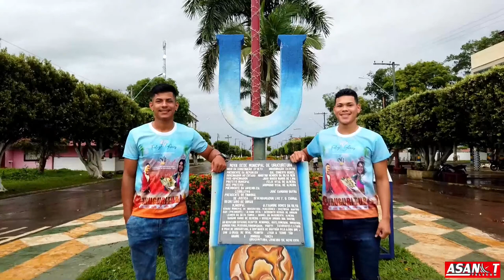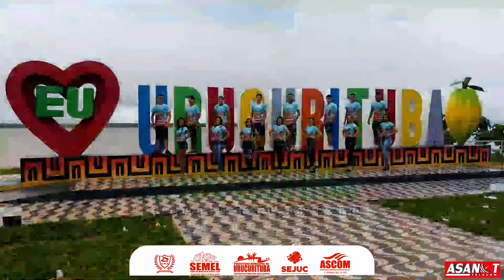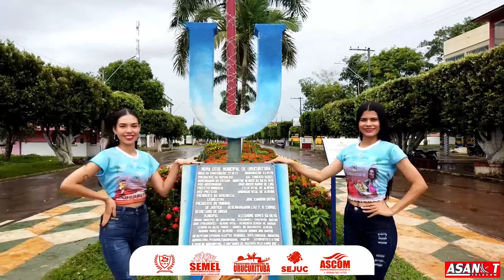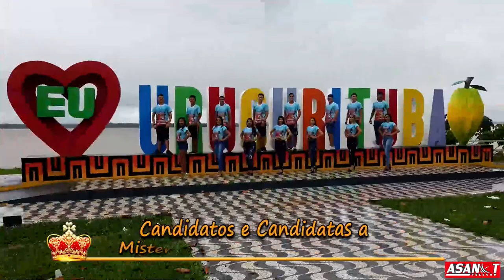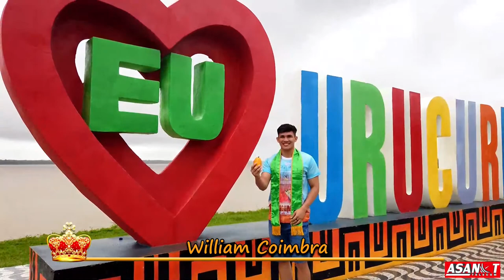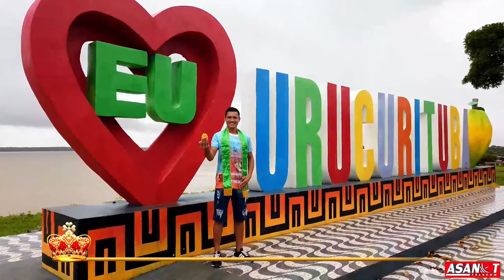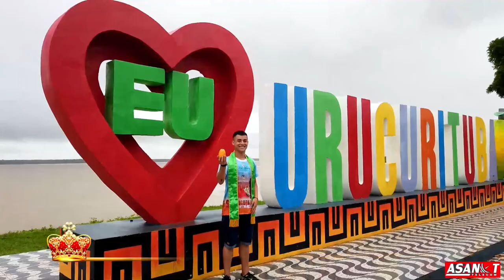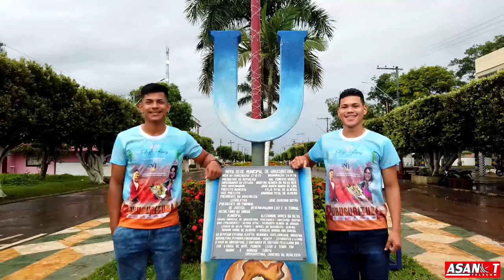URUCURITUBA 47 ANOS - ULTIMA NOITE